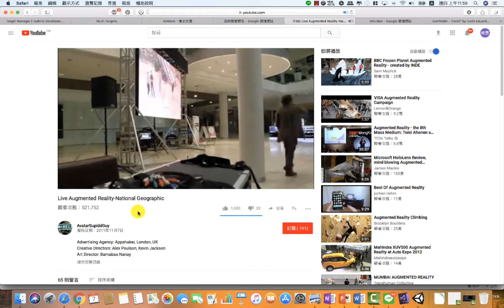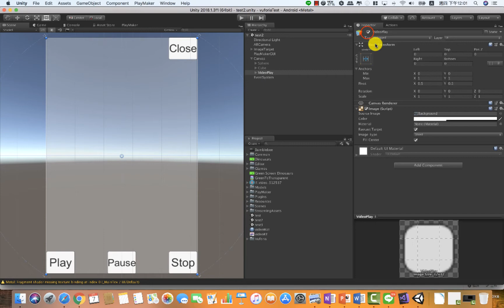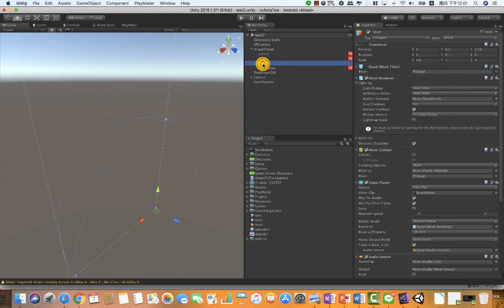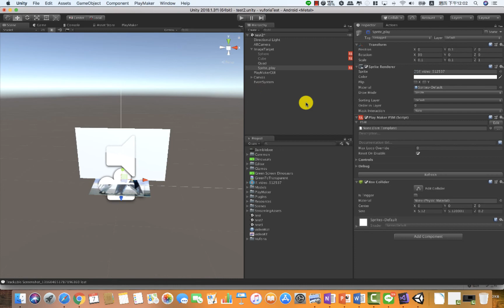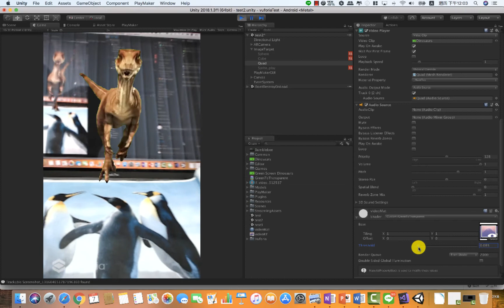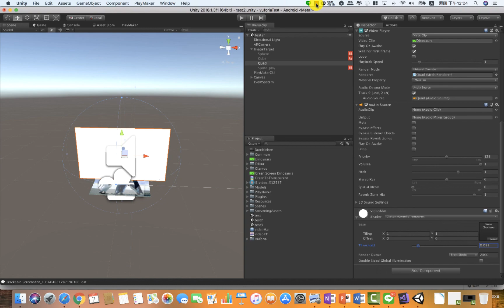許峻嘉 商品互動展示設計13